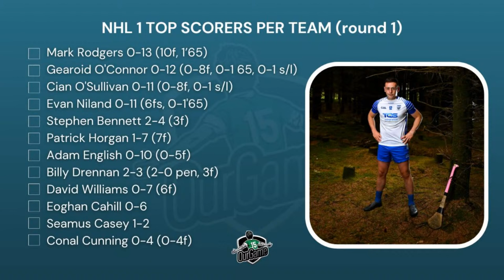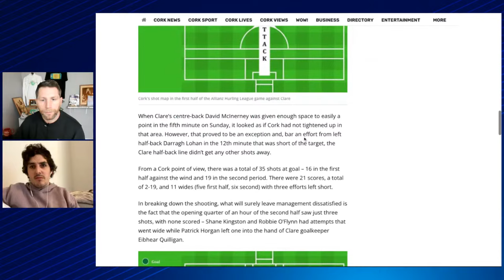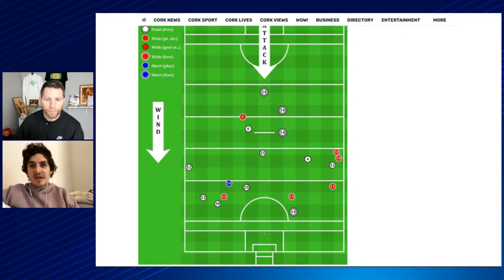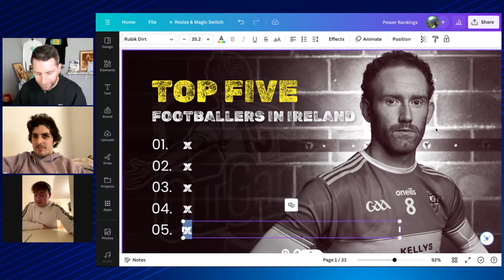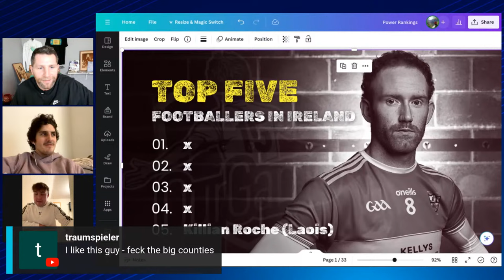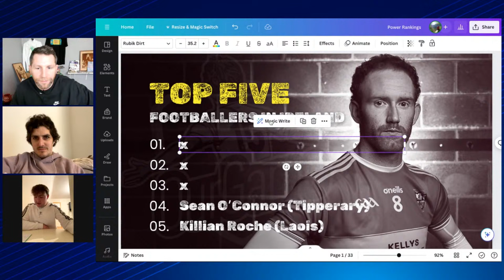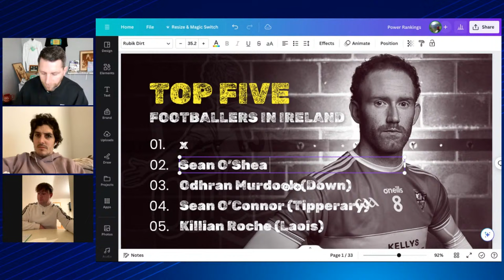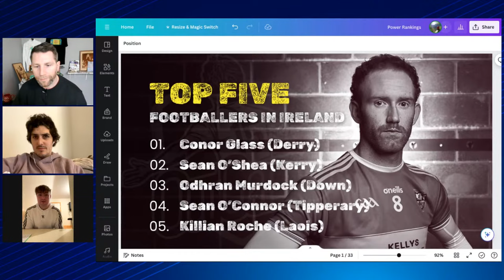Same old Rebels? | Banner coming | Saint on Tipp | Verney on Faithful | Top 5 footballers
Shane Stapleton and Michael Verney are back for another stacked show covering all areas of GAA.